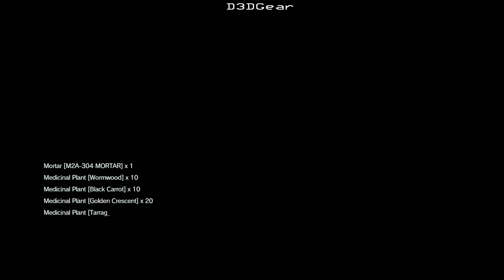Let's Play Metal Gear Solid V: The Phantom Pain Badly Episode 4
Tactical 80's Action